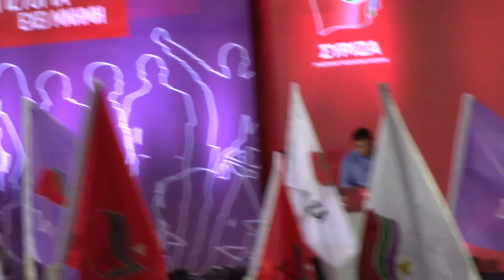Γκιζί και Σκα Κέλερ στο Σύνταγμα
με τον φακό της Αυγής